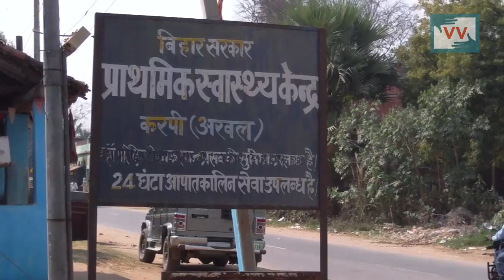People suffering from chickenpox in Lodipur, Bihar - Zafar Reports for IndiaUnheard